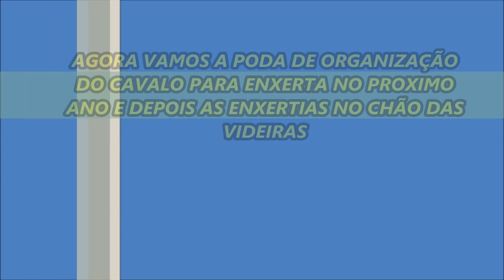599 ) – 2° PARTE DA PODA DA MACIEIRA EM BOITUVA –CANTINHO DO ANDRE REBOLO SP 160b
( A ARTE DE PLANTAR, CULTIVAR , PULVERIZAR , ADUBAR UMA PARREIRA DE UVAS NA SUA CASA, NA SUA CHACARA, NO SEU SITIO E ETC ); MINISTRADA PELO VITICULTOR SERGIO SEMERDJIAN